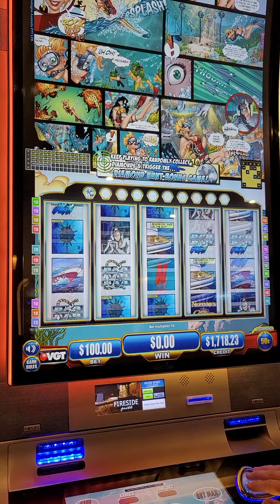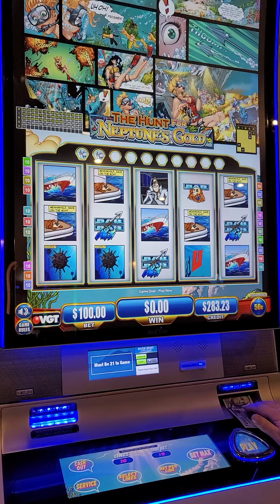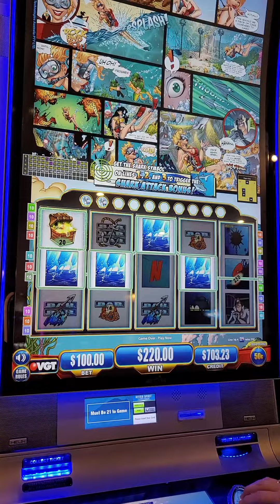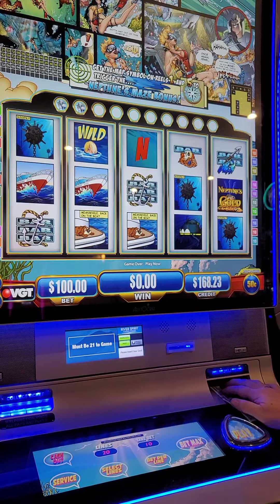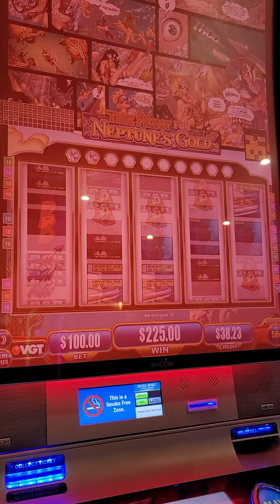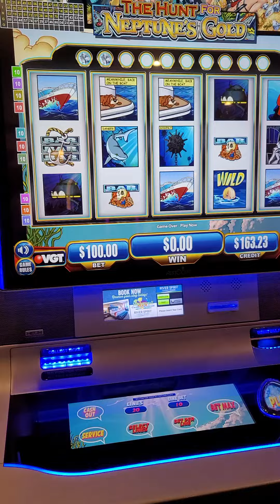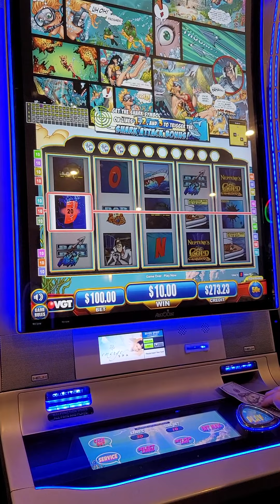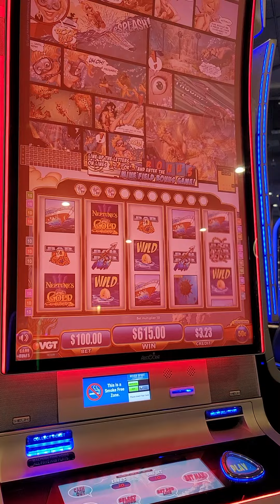$100 max bet hunt for neptune gold multiple red screens and jackpot.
jackpot and multiple red screens at river spirit tulsa ok